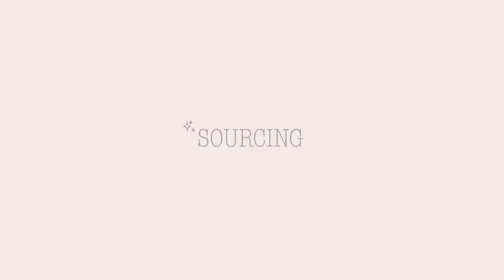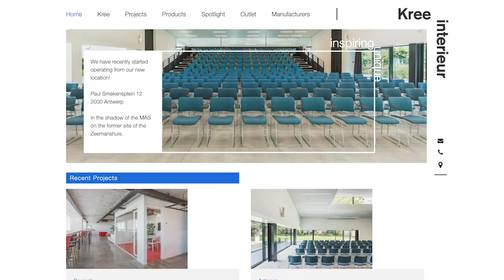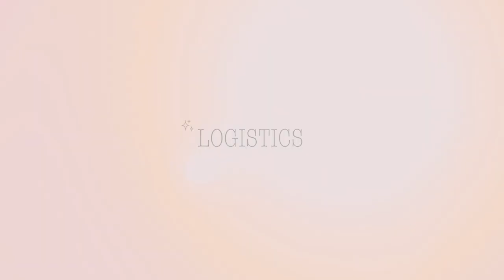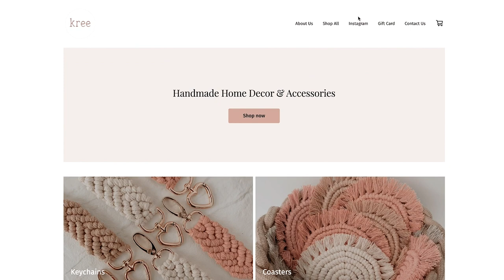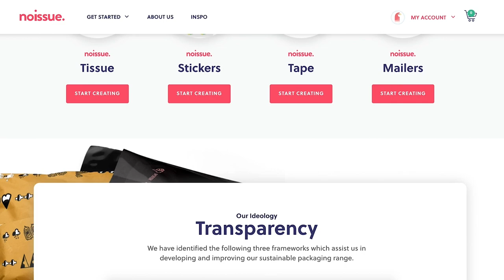How I Started My Handmade Business | Macrame Keychains & Coasters | Kreena Desai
Do you want to talk more about how you can start or grow your business? Then, let's talk about it!

Book a one-on-one video call with me where you can ask me anything you want from starting a business, how to macrame, how to shoot & edit photos, how to ace the social media game and so much more! Fill this form out and I will get in touch with you to book our session

If you want to learn how to macrame, you can also book a workshop with me

Want to create your own website? Use this link to get $1000 of free processing on Square P.S. I have made my site on Square & I'm in love with it!

You can also make your business page on Etsy! Sign up to get 40 free listings with my

As for packaging, checkout Noissue for their customized eco-friendly packaging that is compostable, recyclable as well as reusable. All my packaging is by them and I'm in love!

I hope you guys enjoyed watching this video and do let me know what you would like to see on this channel in the next few months!